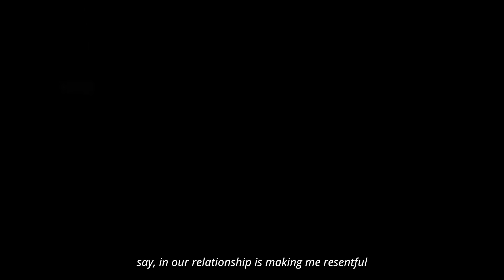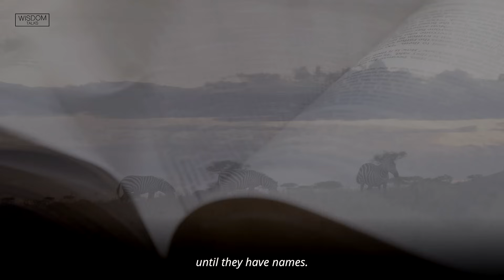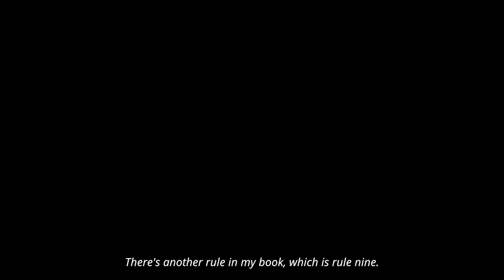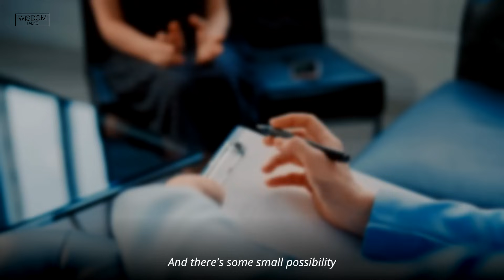This Simple Lesson Will Make You More Powerful In Life - Jordan Peterson Motivation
WisdomTalks Book Recommendations:

1. 12 Rules for Life: An Antidote to Chaos by Jordan Peterson
2. Maps of Meaning: The Architecture of Belief by Jordan Peterson
3. The Gulag Archipelago by Aleksandr Solzhenitsyn
4. Psycho-Cybernetics by Maxwell Maltz
5. Man's Search for Meaning by Viktor Frankl